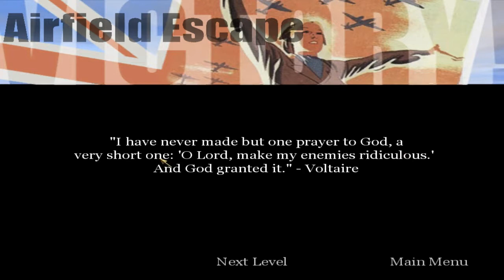Call of duty 1 Walkthrough part 13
-If you liked it sub comment and rate.
-If you have constructive criticism send me a PM or comment on the video or on my channel.